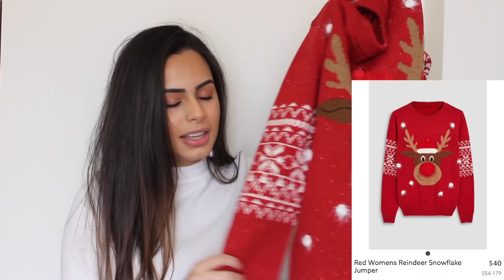أكبر مشتريات للشتاء!! biggest winter try on haul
مرحبا حبايبييي شكرا كتير على مشاهدتكم للفيديو
وانا كتير انبسطت في تصوير هالفيديو لكم

واكتبوا بالتعليقات شو حابين تشوفوا بالفيديوهات القادمه

love you!!!احبكم لو تعلمون كم.